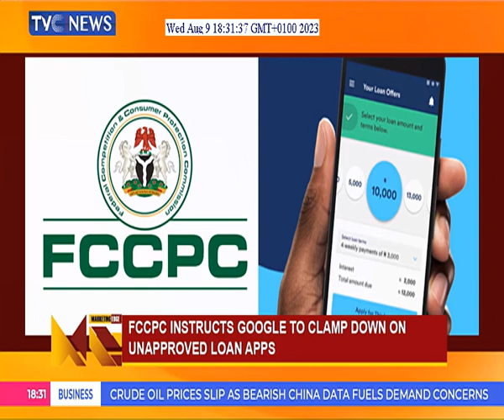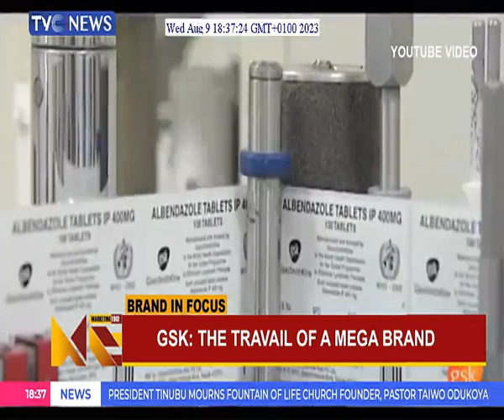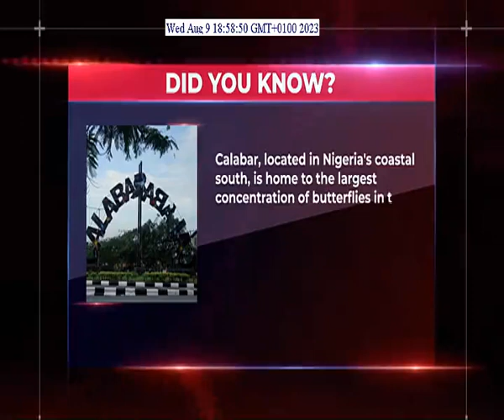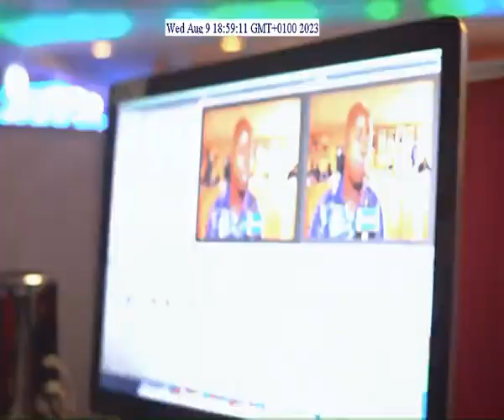MARKETING EDGE ON TV - INTERVEIW WITH STEVE BABAEKO (President, AAAN, CEO, X3M Ideas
GSK: The travail of a mega brand